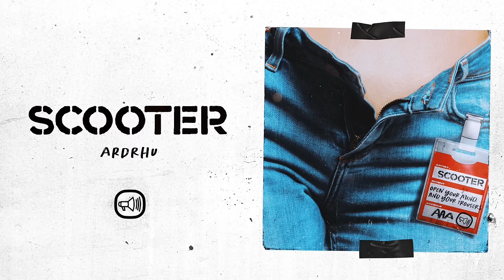Scooter – ARDRHU (Official Audio)